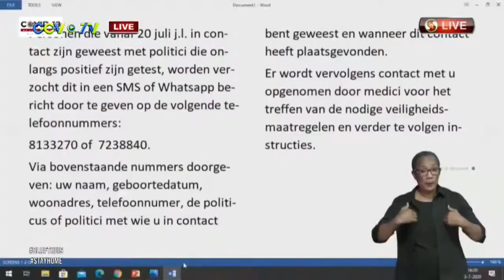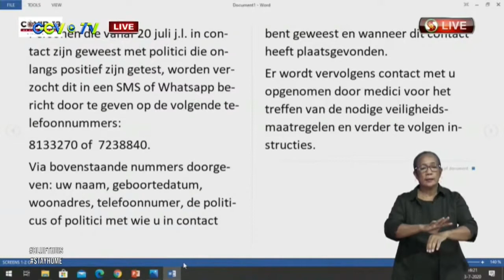04 07 2020 Direkteur DNV over besmette politici